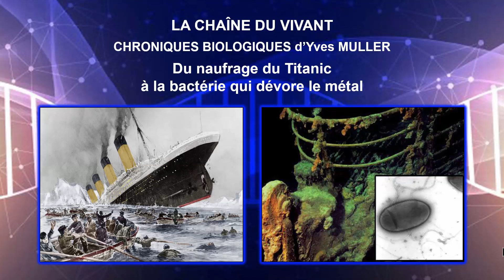Podcast 11 - Du naufrage du Titanic à la bactérie qui dévore le métal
Cette chronique démarre le 10 avril 1912, avec le départ inaugural d’un immense paquebot transatlantique baptisé le Titanic et qui met le cap sur New-York. Mais dans la nuit du 14 au 15 avril 1912, le Titanic va malheureusement rencontrer un iceberg qui va provoquer son rapide naufrage. Cette chronique se poursuit par la découverte en 1985 de l’épave du Titanic, une carcasse métallique gisant à près de 4000 m de profondeur au large de Terre-Neuve. Cette épave est recouverte de sortes de stalactites de rouille. En 2010, une nouvelle bactérie est découverte dans des échantillons de ces stalactites de rouille récoltés auparavant sur l’épave du Titanic. Cette bactérie baptisée Halomonas titanicae est d’une part capable de supporter de grandes variations de salinité grâce à l’ectoïne qu’elle contient et elle est d’autre part responsable de l’accélération de la corrosion de la coque métallique du Titanic.

Auteur : Yves Muller – Professeur Agrégé de classe exceptionnelle – Docteur en Neurosciences - Université de Montpellier

Biological Chronicles - From the sinking of the Titanic to bacteria that devours metal
Our chronicle begins on April 10, 1912, with the maiden voyage of a huge transatlantic liner called the Titanic, which sets sail for New York. During the night of April 14-15, 1912, the Titanic unfortunately strikes an iceberg, causing it to sink rapidly. Our chronicle continues with the discovery in 1985 of the wreckage of the Titanic, a metal carcass lying nearly 4000 m deep off the coast of Newfoundland. The wreck is covered with a sort of rust stalactites or « rusticles ». In 2010, a new bacteria was discovered in samples of these rusticles previously collected from the wreck of the Titanic. This bacteria, known as Halomonas titanicae, is able to withstand large variations in salinity thanks to the ectoine it contains and is also responsible for the acceleration of corrosion of the Titanic's metal hull.

Références :
- Galinski E, Pfeiffer H et Trüper H (1985) 1,4,5,6-tetrahydro-2-methyl-4-pyrimidinecarboxylic acid. A novel cyclic amino acid from halophilic phototrophic bacteria of the genus Ectothiorhodospira - European Journal of Biochemistry ; 149:135-9
- Ballard R (1988) L'Exploration du Titanic - Glénat
- Gérard Piouffre (2009) Le Titanic ne répond plus - Larousse
- Sánchez-Porro C, Kaur B, Mann H et Ventosa A (2010) Halomonas titanicae sp. nov., a halophilic bacterium isolated from the RMS Titanic - International Journal of Systematic and Evolutionary Microbiology ; 12:2768-74
- Zaccai G, Bagyan I et coll (2016) Neutrons describe ectoine effects on water H-bonding and hydration around a soluble protein and a cell membrane - Scientific Reports ; 6:31434
- Dong Y, Lekbach Y et coll. (2020) Microbiologically influenced corrosion of 304L stainless steel caused by an alga associated bacterium Halomonas titanicae - Journal of Materials Science & Technology ; 37:200-6